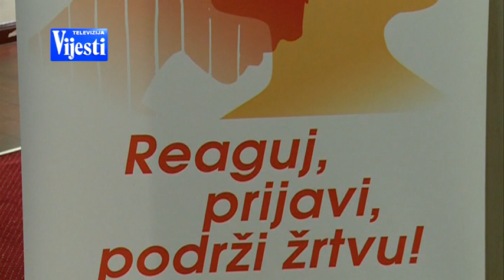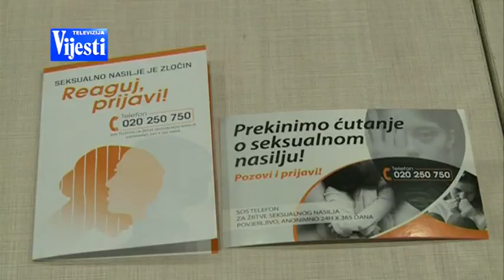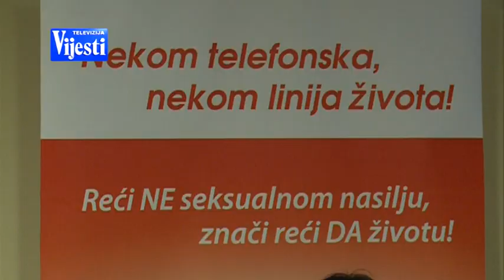BOJE JUTRA - SOS linija za žrtve seksualnog nasilja